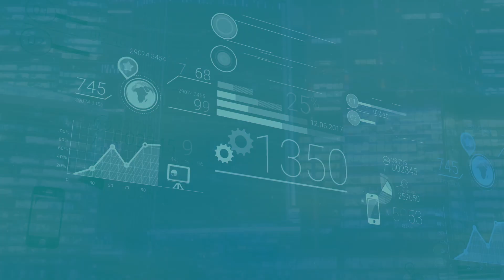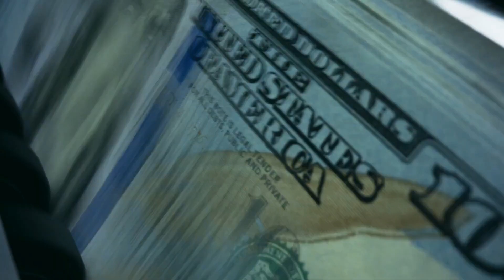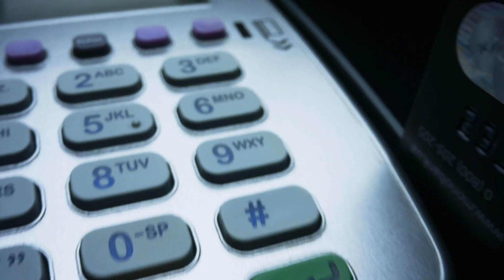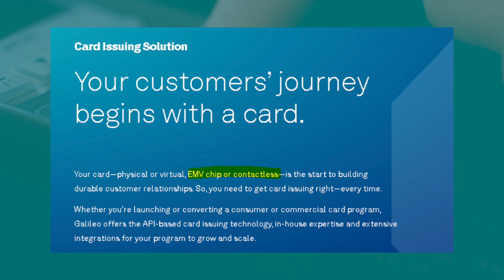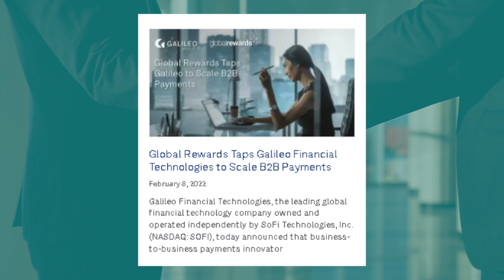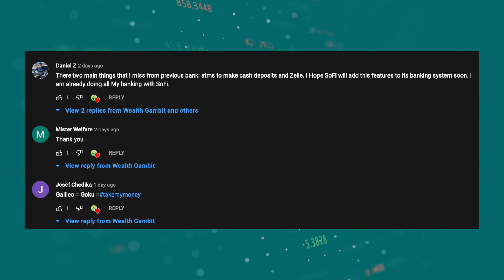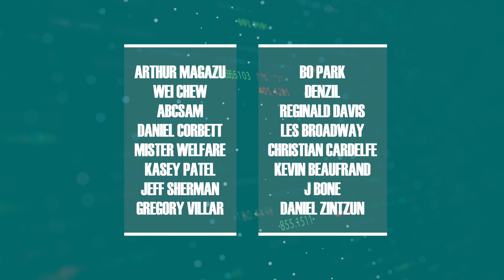SOFI STOCK: TOP 5 THINGS YOU SHOULD KNOW ABOUT GALILEO [INVESTORS MUST WATCH]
In this video, we discussed the Top five things about Galileo that are crucial in the success of SoFi ($sofi). The rapid adoption of digital payment allows Galileo to play a very important role in the Fintech industry. But does it have what it takes to play the role?

Here are the five key things that give Galileo an edge in the fintech industry

Galileo is the key to SoFi’s Global EXPANSION
CRUCIAL FOR THE DEVELOPMENT OF SOFI’S PLATFORM
GROWING MARKET FOR FINANCIAL SOLUTIONS
GALILEO IS GROWING NON STOP
FINTECH COMPANIES CONTINUOUSLY PARTNER WITH GALILEO

00:00 Rise Of Fintech Companies Has Highlighted The Need For Financial Solutions
00:14 How Many Customers Does Galileo Have?
00:24 Video Overview
00:43 Check Out Our First Galileo Video
0:54 #1 Galileo is One Of The Keys to SoFi’s Global EXPANSION
02:15 #2 Galileo is Crucial For The Development Of SoFi's Platform
02:56 #3 Growing Market For Financial Solutions
04:20 #4 Galileo Is Growing Nonstop
05:14 #5 Fintech Companies Continuously Partner With Galileo
06:12 Galileo Is Showing Unlimited Potential
06:40 Follow Us On Our Social Media Pages @WealthGambit
06:58 Shoutout To Our Patreon Supporters
07:15 Smash That Like Button

REFERENCES

💠💠💠Signup For the AMEX Platinum Card or Venture X here... (Signup Bonuses do change over time so always double-check..)💠💠💠